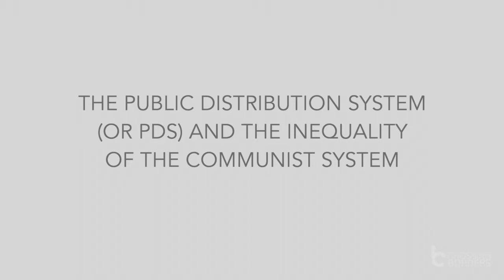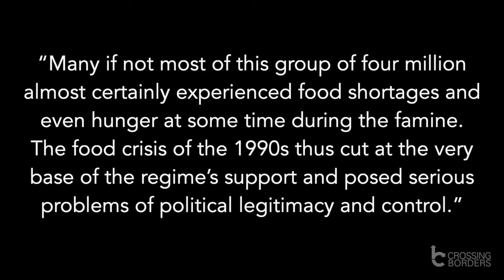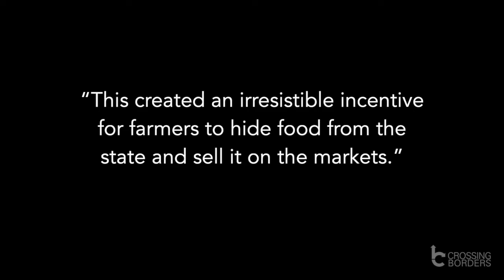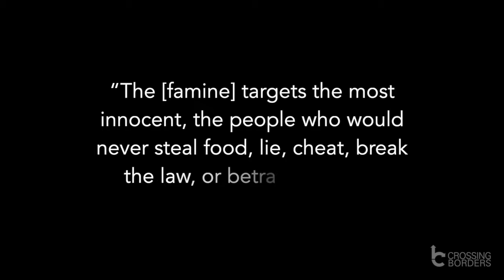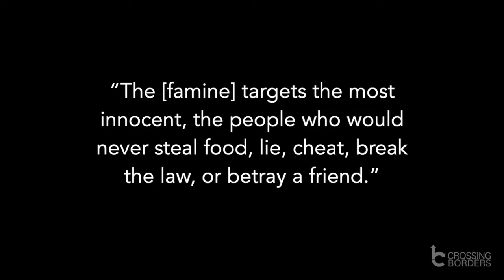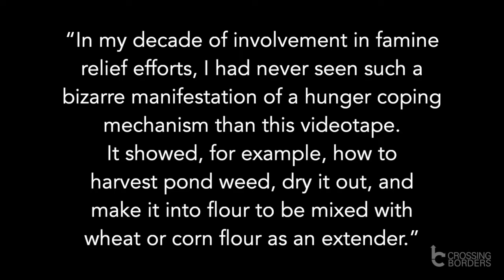Starving for Truth: Part 2 - What happened during the North Korean famine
People who are starving and wasting away have two options: wait and hope for things to get better or do everything in their power to find food. The first episode of “Starving for Truth” covered the many factors that led to the North Korean famine. In this episode we will examine the desperation that came during the famine and the factors that prolonged it.

01:26 The Public Distribution System (or PDS) and the inequality of the communist system
03:19 Impact on Kim Jong Il's Inner Circle
04:00 The Black Market
04:52 The dead and the desperate search for food
06:04 Corn gruel
07:54 Giving up
08:23 Refugees in China
09:01 Lasting scars

The Public Distribution System (or PDS) and the inequality of the communist system

North Korean society operated on a centralized system of distribution. All goods and many services were distributed by and through the North Korean government, with food being at the core of that system.

Impact on Kim Jong Il's Inner Circle

The North Korean famine was so severe that it reached even the core of Kim Jong Il’s inner circle. Stephan Haggard and Marcus Noland said in their book “Famine in North Korea” that about 4 million people were spared from the extreme starvation that took place during the famine. But these people were not spared from all of it. They said:

“Many if not most of this group of four million almost certainly experienced food shortages and even hunger at some time during the famine. The food crisis of the 1990s thus cut at the very base of the regime’s support and posed serious problems of political legitimacy and control.”

The Black Market

As the 90s progressed, the PDS went belly up. As food distributed by the PDS slowly dried up, farmers began to sell grain on the black market for 17 to 26 times the cost, according to Andrew Natsios. He said:

“This created an irresistible incentive for farmers to hide food from the state and sell it on the markets.”

The problem compounded itself. The less food the PDS had to sell, the higher the price on the black market went. The higher the prices on the black market, the more the incentive to sell on the black market. By the late 1990s, many refugees reported that the PDS had completely broken down and food was not being delivered except on national holidays.

The dead and the desperate search for food

The exact death toll of the Great North Korean Famine is still unknown but experts estimate that between 240,000 and 3.5 million lives were lost. But the statistic alone does not fully capture the utter horror that the North Korean people experienced.

According to the testimony of refugees in our network, bodies began to pile up on the side of the roads and near rivers. The stench of death came and with it, a sense of impending desperation. People sold their clothing, furniture, homes, their sons and daughters, anything to stave off starvation. Refugees have reported to our staff many accounts of cannibalism in the face of hunger.

Refugees in China

It is a crime for a North Korean to step into China without permission and yet hundreds of thousands did just that in the wake of the famine. Most of those who did were women and most of these women were sold as forced brides to China’s poor and disabled men.

North Korean refugees do not receive any rights in China, which is why people were able to sell and trade North Koreans like property.

You can find out more about the refugee crisis in our video series “Breaking Down North Korea.”

The scars from the famine

The mission of Crossing Borders is to show the compassion of Christ to North Koreans and their children.

Crossing Borders Ministry is a Christian, faith-based 501(c)3 non-profit that offers assistance to North Korean refugees and their children living in China and South Korea.

Elim House is a new initiative launched in 2020 to provide respite housing to battered North Korean women who live in South Korea.